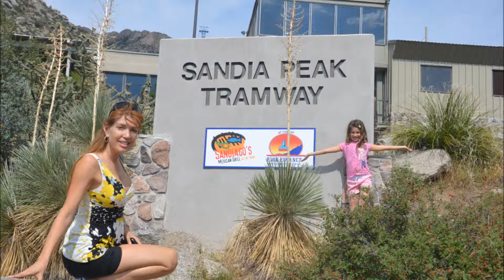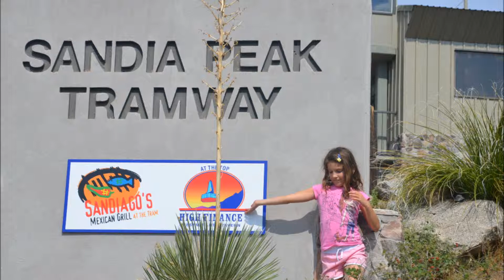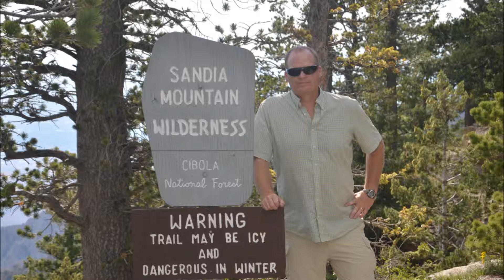4 NM 2012